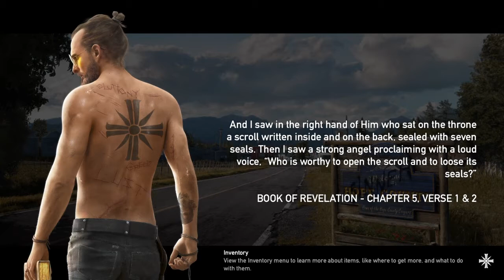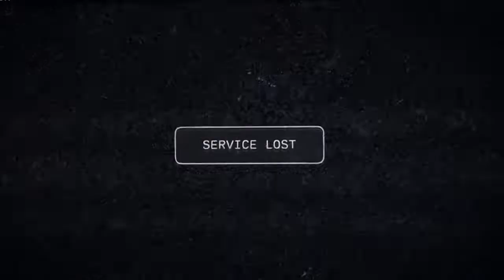FAR CRY 5 (ep.1) - The Cult of Joseph Seed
Welcome to Edens Gate, a cult, run by the self appointed Messiah, Joseph Seed After an attempted arrest on Seed fails it's time to take the law into my hands.